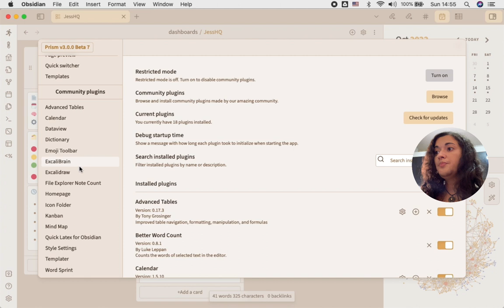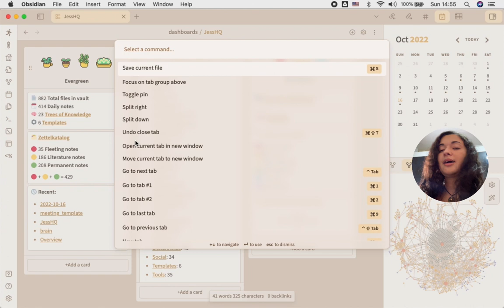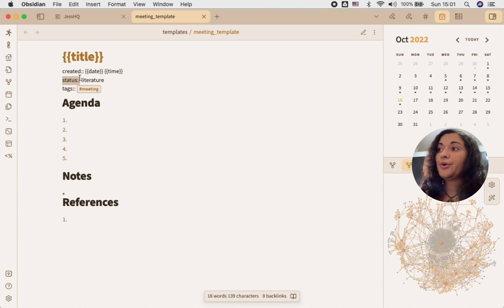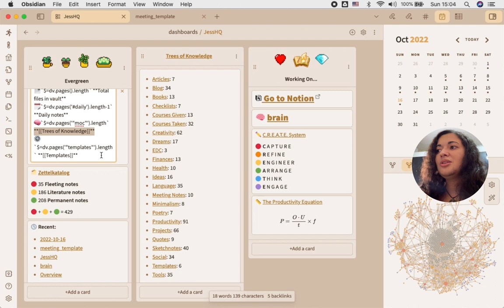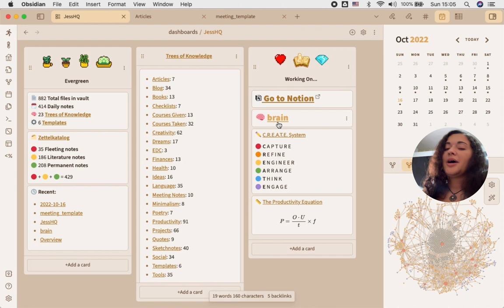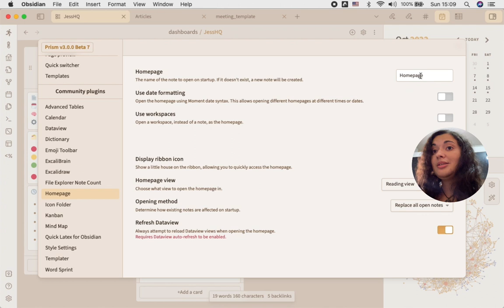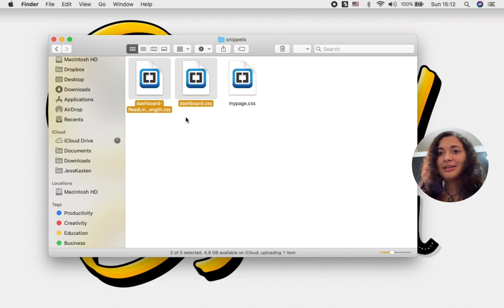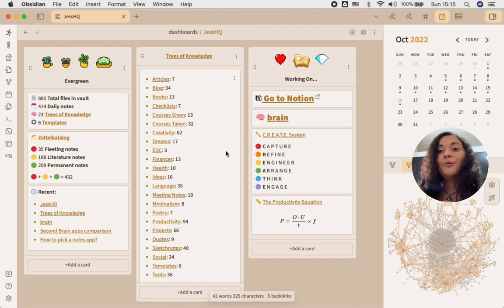Como montar um Dashboard em Obsidian (duas alternativas)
Vocês pediram no Instagram e aqui á esto tutorial de como montar seu DashboardObsidian dentro do seu

DOWNLOADS:
- Para a alternativa 2 clique no link abaixo, faça download e copie os arquivos da pasta .obsidian/snippets para a sua pasta .obsidian/snippets